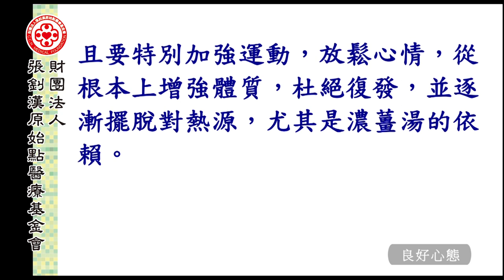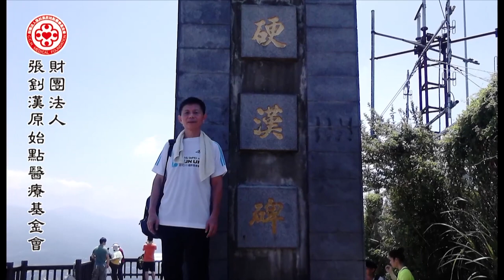重病處理3